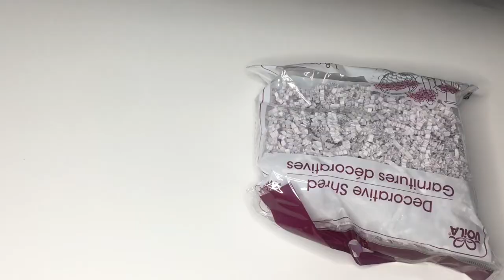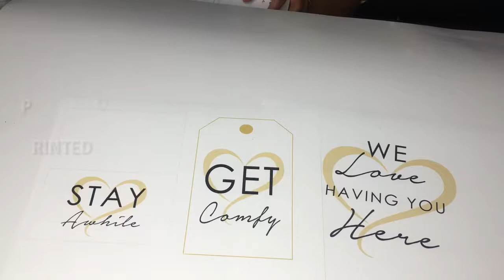Diy| Dollar Tree Gift Basket| Home Guest Baskets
HEY GOOD PEOPLE, TODAY'S CRAFT IS FOR AN EASY GUEST GIFT BASKET YOU CAN MAKE WITH DOLLAR TREE ITEMS AND PRINTABLES FOUND IN OUR ETSY SHOP. IT WOULD ALSO BE A COOL IDEA TO WRAP YOUR BASKET ITEMS IN PRETTY PAPER. WE WOULD LOVE TO SEE YOUR BASKETS.

HERE IS THE LINK TO THESE PRINTABLES IF INTERESTED IN PURCHASING

|ABOUT CREATIVITY UNINHIBITED|
Welcome everyone, we are Raven and Ashley, the Sis-preneurs of Creativity Uninhibited. Our channel is devoted to giving you DIY inspirations and creativity in the areas of party celebrations, craft projects, healthy recipes, and whatever else we think is awesome. We invite you to take a glimpse into what is our beautiful chaotic lives. We understand that life has many challenges, but those challenges should not stop anyone from letting their creative light shine. Journey with us, as we showcase our creativity while navigating through our disability, caregiving, and life challenges.

Raven is the creative mind for party celebrations and crafts and has a bachelor’s degree in Health Administration and master’s degree in Business. She was diagnosed in 2005 with a rare muscle disease known as polymyositis and uses a wheelchair due to the debilitation of the disease. Ashley is the lifestyle and healthy recipe content creative for the channel. She has a bachelor’s degree in Exercise Science and is the mother of a rambunctious 2-year-old boy. She is also one of the family caregivers for Raven. We hope we can inspire you with our content and that you enjoy our channel.